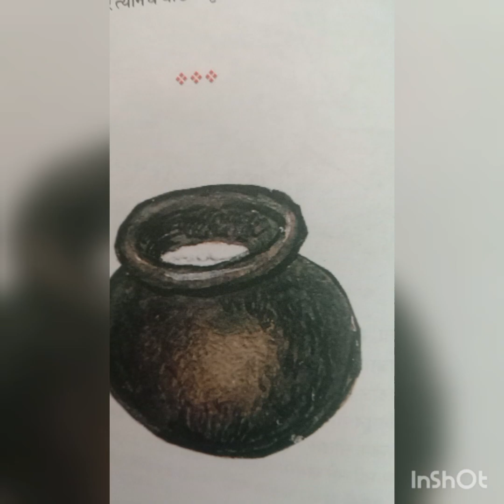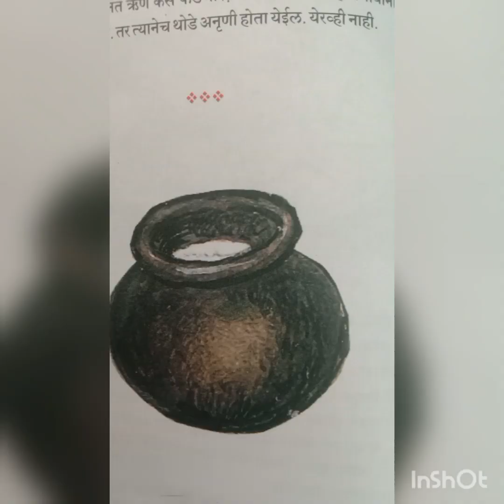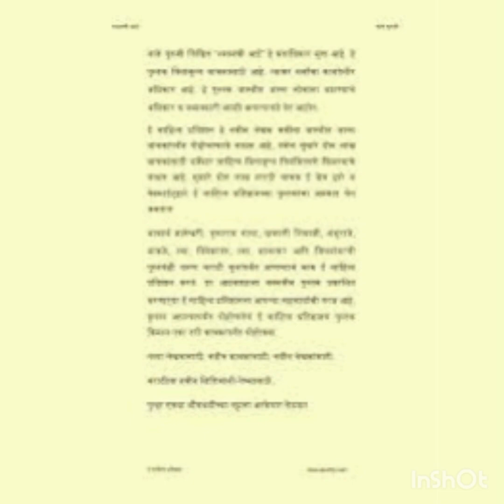बालसंस्कार कथा, साने गुरुजी यांची ,रात्र सातवी ."पत्रावळ" हि सुंदर कथा. ऐका मराठीतून..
कोकणात पुष्कळशा घरी पत्रावळीवर जेवणाची पद्धत आहे .साधेपणात किती सुंदरता असते ?,"देवाने ज्याला हात ,पाय दिलेत त्याला सारे काही करता येते ".मनात मात्र हवे! चंद्रे याला एक जरदाळू दे .शिकल्याबद्दल खाऊ." आईने सांगितल्याप्रमाणे अक्काने  फडताळातून एक जर्दाळू मला दिला .तू किती गोड लागला !समुद्रमंथन नंतर देवांना अमृतही तितके गोड लागले नसेल. गोडी वस्तूत नसून वस्तूंसाठी केलेल्या श्रमात आहे, आणि कर्मातही आहे .
कोणतेही काम आखीव, रेखीव, मनापासून केले तर त्यामध्ये सुंदरता नक्कीच येते.  अशी सुंदर बालसंस्कार कथा ,आपण या व्हिडिओमध्ये ऐकत आहोत. कथा आवडल्यास, लाईक करा. शेअर करा  आणि सबस्क्राईब करायला विसरू नका .धन्यवाद